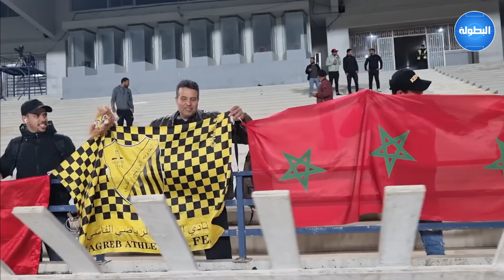لقطة مباراة الوداد وشباب بلوزداد بطلها العلم الوطني بين مشجعين مغاربة ومحمد طلال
البطولة | حصريــــــــــــاً